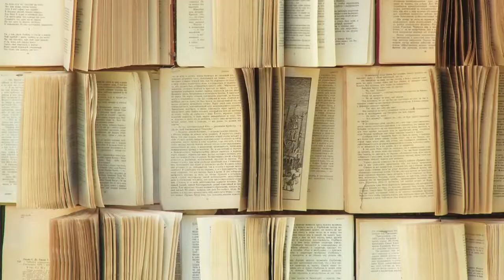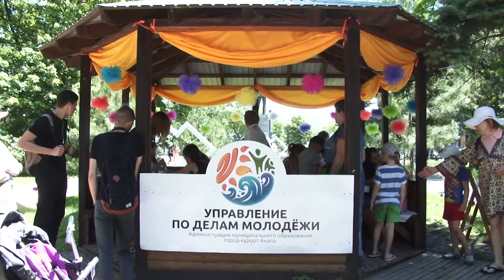В сквере Гудовича работали интерактивные площадки